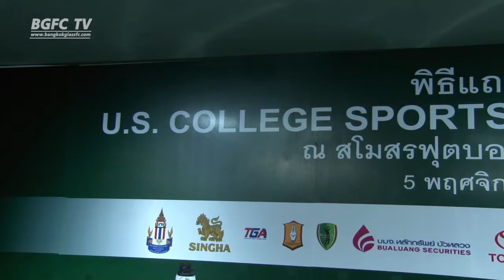BGFC TV NEWS: บีจีเอฟซี เปิดคัดเลือกแข้งยู-12&ยู-16 ลุ้นรับทุน “U.S. College Sports Camp 2014”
สโมสรฟุตบอลบางกอกกล๊าส รวมเป็นส่วนหนึ่งของการคัดเลือกหาเยาวชนที่มีความสามารถในด้านกีฬาฟุตบอล ในรุ่นอายุไม่เกิน 12 ปี และอายุไม่เกิน 16 ปี เพื่อลุ้นรับทุนเรียนฟรีในระดับมหาวิทยาลัย ณ ประเทศสหรัฐอเมริกา โดยเปิดรับสมัครไม่จำกัดจำนวน ตั้งแต่วันที่ 6-11 พ.ย.นี้